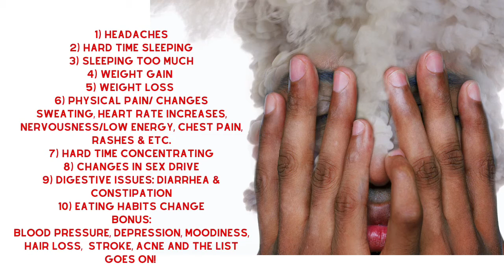10 Signs You Might Be Stressed| Must Watch! Don’t Let Stress Put You In The Hospital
Stress, stress, stress!

Zen Stress Relief Supplements

Nature Wise

Hey loves!
My channel talks about mental health and social services, life issues and  I try to get people connected to resources for mental health, shelter, food, work and I talk about real life issues.

1. What I use to record videos

2. A New Day & A New Beginning Journal

3. 31 Days of Sunshine.

Cardi B xMeg Thee Stallion -Snakesss

Black Women & Obesity

Thank you to those that support my efforts and my channel! I’m grateful for you!

1. What I use to record videos

2. A New Day & A New Beginning Journal

3. 31 Days of Sunshine.

Brand ambassador for: Sageandsunlight.com

Black Women & Obesity